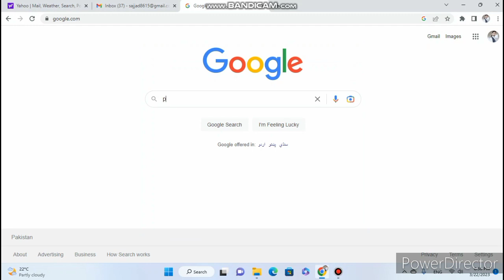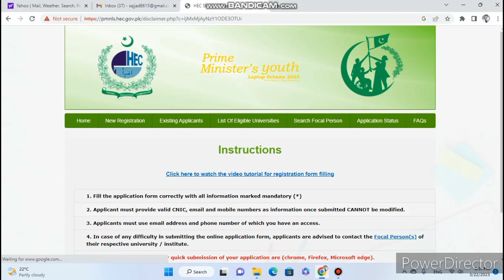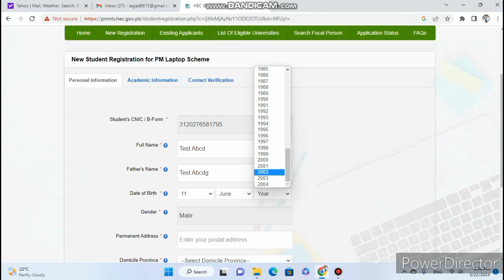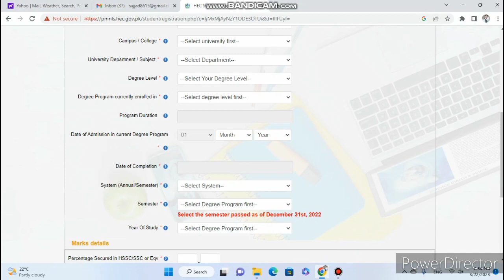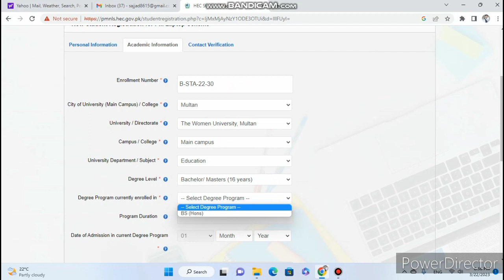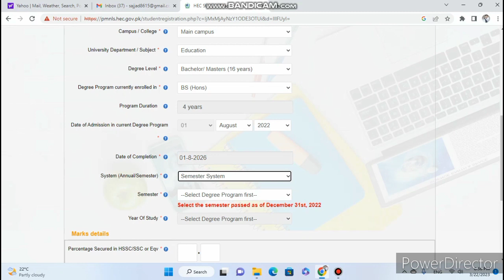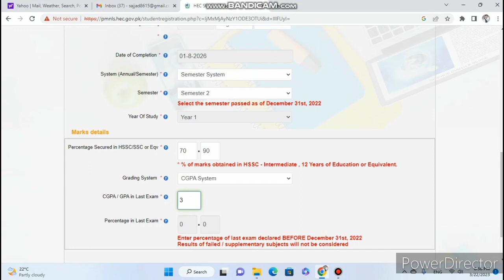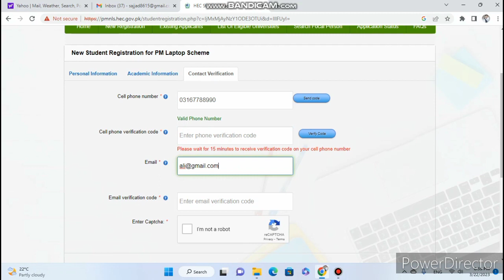Prime Minister Youth Laptop Scheme 2023, Registration is open link in Discription